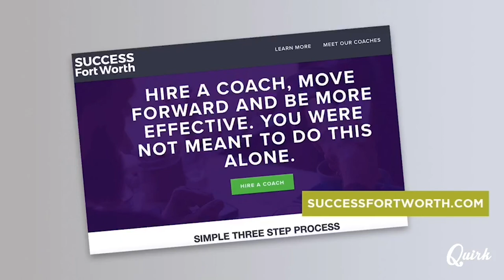Episode 20 | Taking control of your personal and professional future | Let's Get Quirky (Tony Ford)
“Coaching in its purest form has no agenda."
- Tony Ford

Do you have big goals, but no clear action steps to achieve them? Or maybe you feel stuck or stagnant and not sure what you should do next.

Tony Ford, founding CEO of Success Fort Worth, is an expert at helping business leaders accelerate their personal and professional growth while dramatically increasing their profitability. His decades of experience and heart for helping others has brought hundreds of business leaders great success. He spoke with us about the coaching process and how you can take control of your own future.